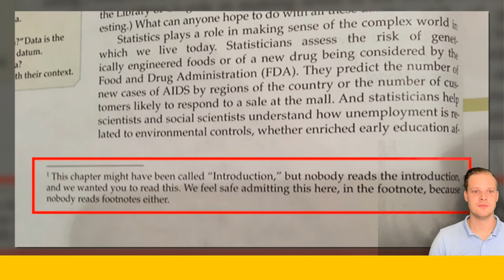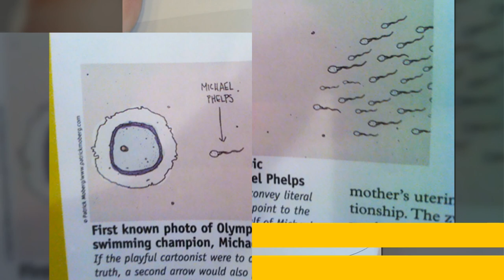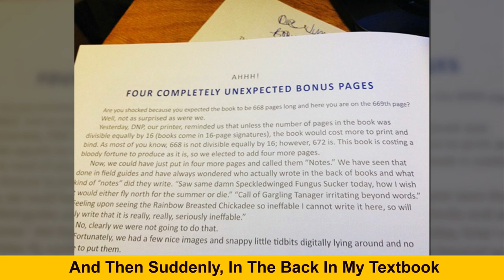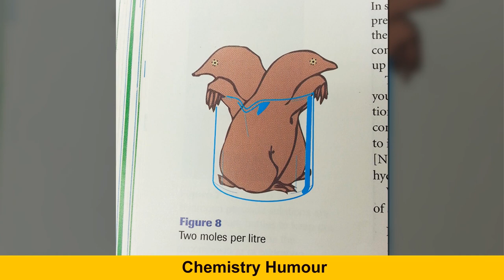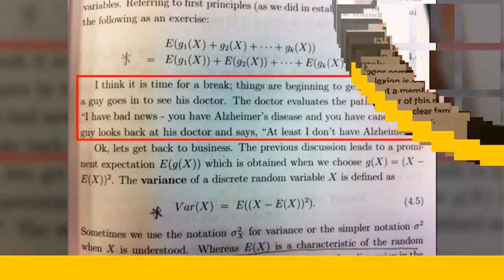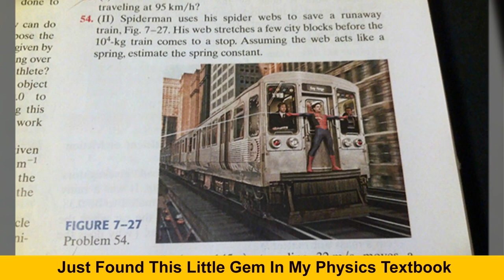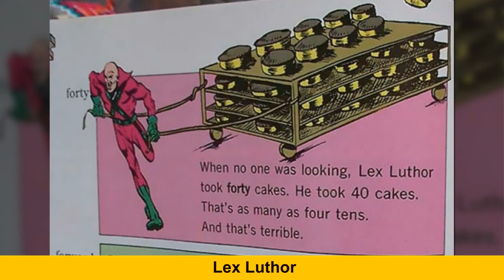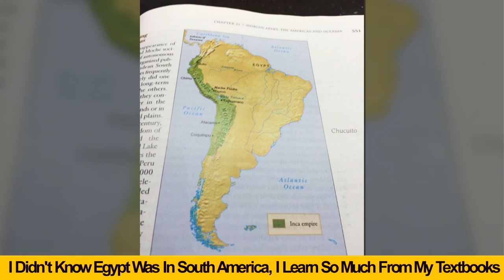The Most Hilarious Things Ever Found In Textbooks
We are BunnyBoo